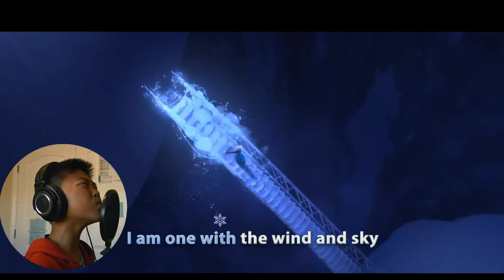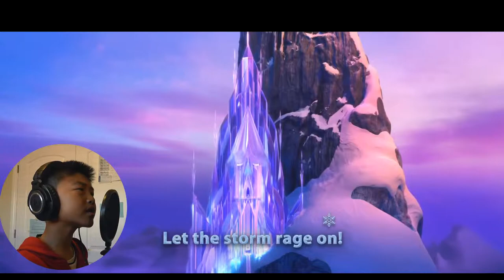Dilworth Elementary School Kid Singing Let It Go